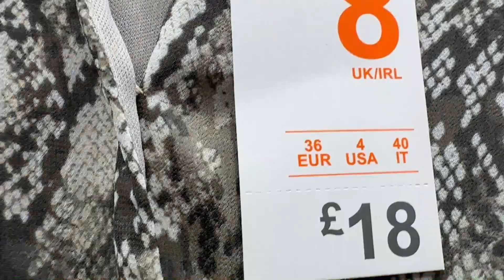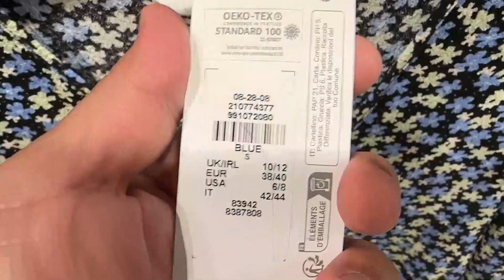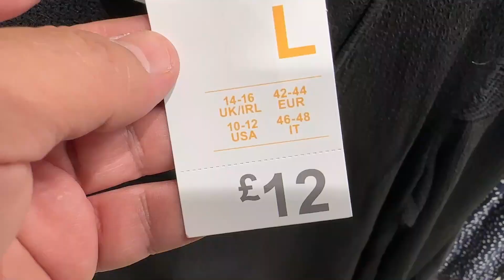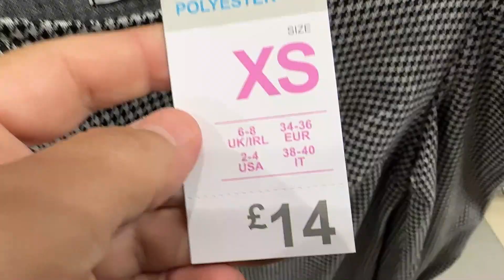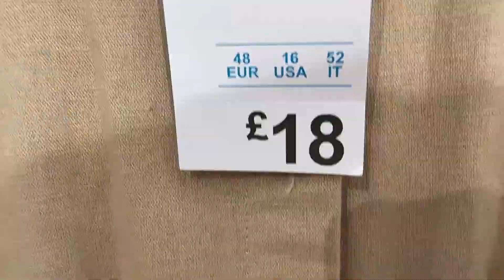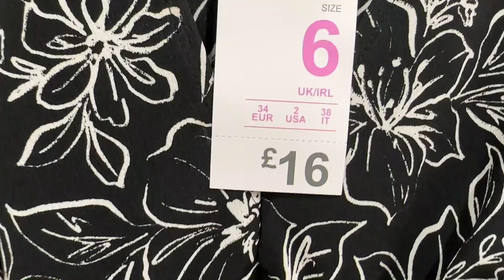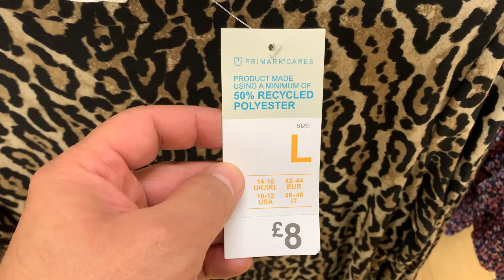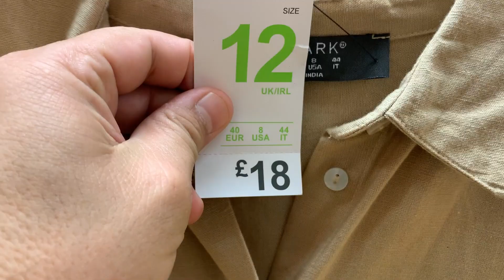Primark women dresses what's new - October 2023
Primark women new arrivals @FaraLopez UK